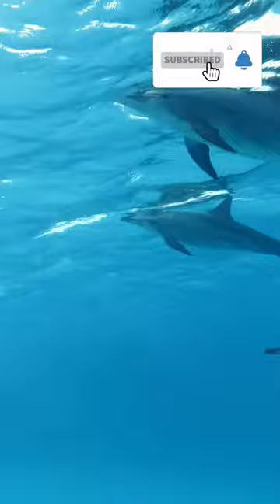Dolphins Graceful Marine Mammals of the Seas ♠ Dolphine | Sea | Ocean | Relaxing | Meditation | 4K ♠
Dolphins, known for their intelligence, agility, and playful nature, are among the most beloved marine mammals in the world. These fascinating creatures have captured the hearts and imaginations of people for centuries, with their sleek bodies, social behaviors, and remarkable adaptations for life in the oceans.

Physical Characteristics:
Dolphins belong to the cetacean family, which also includes whales and porpoises. They have streamlined bodies, elongated snouts called rostrums, and a dorsal fin on their backs that helps them maneuver through the water with speed and agility. Their smooth skin is typically gray or blue-gray in color, although some species may have patterns or markings.

Adaptations for Marine Life:
Dolphins are perfectly adapted to their aquatic environment. They have blowholes on the tops of their heads for breathing air, which they use to surface and take quick breaths before diving back underwater. Their powerful tail flukes propel them through the water, while their flippers help with steering and balance. Dolphins are also known for their echolocation abilities, using clicks and whistles to navigate, communicate, and locate prey underwater.

Social Behavior:
Dolphins are highly social animals that live in groups called pods, which can range in size from a few individuals to hundreds. These pods provide safety, companionship, and opportunities for social interaction. Dolphins are known for their playful antics, such as leaping out of the water, riding waves, and engaging in synchronized swimming and acrobatics.

Communication and Intelligence:
Dolphins are renowned for their intelligence and complex communication abilities. They use a variety of vocalizations, clicks, whistles, and body language to convey information, express emotions, and coordinate group activities. Studies have shown that dolphins are capable of problem-solving, learning from each other, and even displaying empathy and altruistic behavior.

Diet and Feeding Habits:
Dolphins are carnivorous predators that feed on a variety of fish, squid, and other small marine creatures. They use their echolocation skills to locate prey, and some species, like the bottlenose dolphin, are known to use cooperative hunting strategies to catch fish. Dolphins have sharp teeth suited for grasping and tearing their prey before swallowing it whole.

Conservation and Threats:
While dolphins are not currently considered endangered as a group, certain species face threats from human activities such as pollution, habitat loss, entanglement in fishing gear, and disturbance from boat traffic. Conservation efforts focused on protecting marine habitats, reducing pollution, and promoting sustainable fishing practices are crucial for the long-term survival of dolphins and other marine species.

Cultural Significance:
Dolphins hold cultural significance in various societies and traditions around the world. They are often associated with traits such as intelligence, freedom, and harmony with nature, making them symbols of marine conservation and stewardship. Dolphins also feature prominently in folklore, mythology, art, and literature, representing themes of friendship, joy, and adventure.

In conclusion, dolphins are not just iconic marine mammals; they are ambassadors of the oceans, showcasing the beauty, diversity, and interconnectedness of marine life. Studying and protecting dolphins not only enriches our understanding of marine ecosystems but also highlights the importance of conservation and sustainable coexistence with nature in our modern world.

♠ ♥ ♦ ♣ ROUNDAT 4K ♠ Capturing Life's Colors ♠ ♥ ♦ ♣